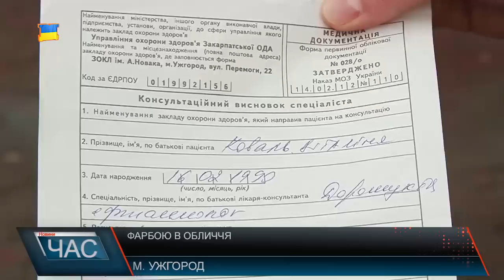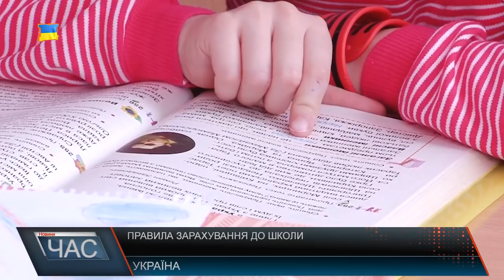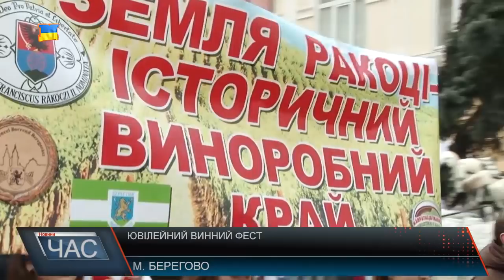Програма “ЧАС”. Hовини Закарпаття за 9 березня 2018 року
Новини Закарпаття за 09 березня 2018 року. Програма “ЧАС” – підсумковий випуск новин Закарпаття за день на телеканалі “М-Студіо”. Облили фарбою. Інцидент на мітингу за права жінок. Розслідування триває. Хто винен у смерті породіллі. Крадуть каналізаційні люки. Комунальне майно у полі зору крадіїв. Шевченківські дні. Вшанували Кобзаря. Жан Рено на Закарпатті. На Синевирі знімають українсько–французьке кіно. In vino veritas. В Берегові стартував ювілейний винний фест .